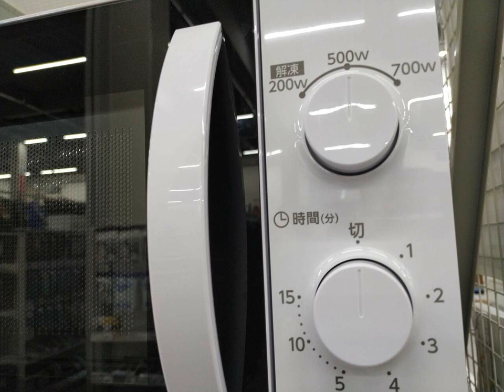Boiling water, followed by the sounds of microwave and preparing for breakfast - Sound effect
The sound of a microwave can be soothing to some people, especially when it's associated with the anticipation of a warm and comforting meal or beverage. Here are a few reasons why the sound of a microwave might be considered relaxing:

Warmth and Comfort: The sound of a microwave often signals the preparation of warm and comforting food, like a bowl of soup or a cup of hot chocolate. The thought of cozying up with a warm meal or drink can be comforting, which makes the sound of the microwave pleasant.

Familiarity: For many, the sound of a microwave is a familiar and routine part of daily life. Familiar sounds can be reassuring and comforting, as they signify the routine and the everyday.

Associations with Relaxation: The sound of a microwave might be associated with relaxation, especially if it's connected to making a snack before watching a movie or settling down for a quiet evening at home.

White Noise Effect: Some people find the humming and whirring sound of a microwave to be a form of white noise, which can have a calming effect. White noise can help mask other sounds and create a peaceful background ambiance.